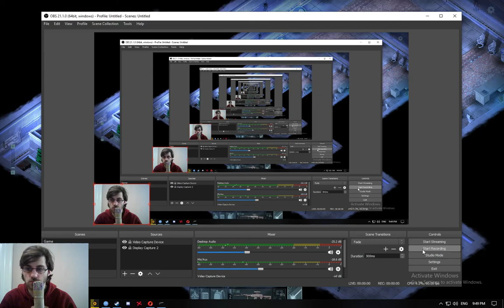Alien Shooter 2 - The Legend - Mission 133 / Hold Until Airstrike